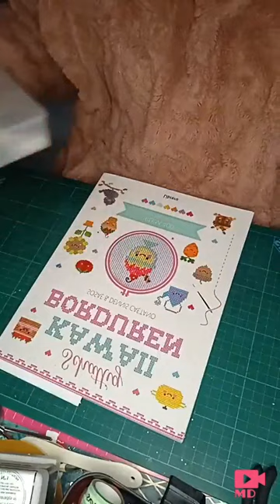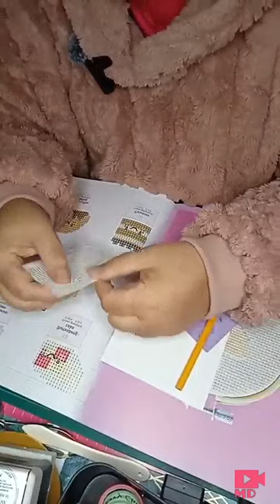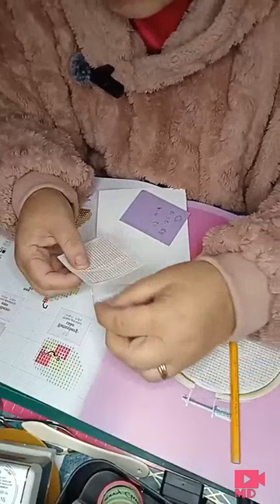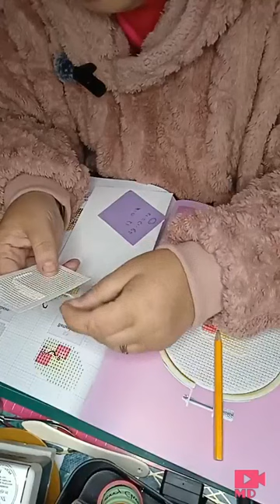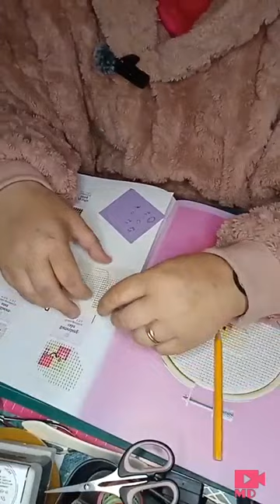Mascha's Kaarten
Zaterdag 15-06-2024